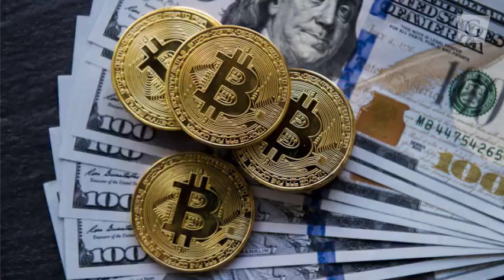Bitcoin für Späteinsteiger: Was muss ich wissen?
Was genau ist eigentlich ein Bitcoin? Und warum ist die Blockchain so revolutionär? Diese und andere Fragen beantworten wir in unserem FAQ

Gründerszene ist das Magazin für Gründer Startups und Investoren aus der Digitalwirtschaft. Neuigkeiten und Porträts aus der Szene zählen ebenso zu Gründerszenes Inhalten wie der Austausch mit Interessierten und Akteuren.